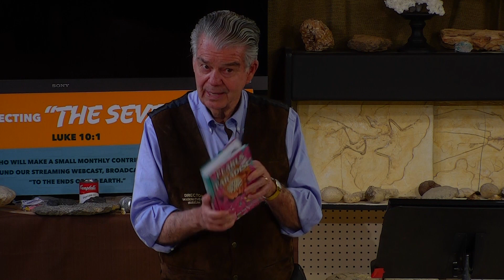Excerpt from Pearls of Paradise